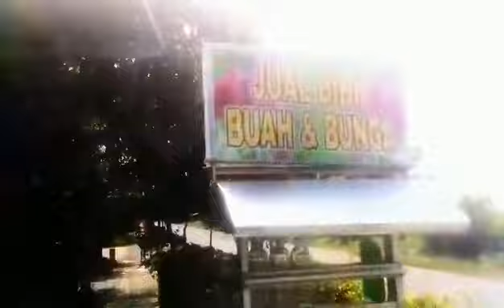BERKUNJUNG KE SRC CUCIAN DAFFA